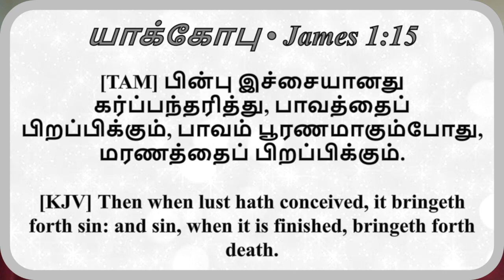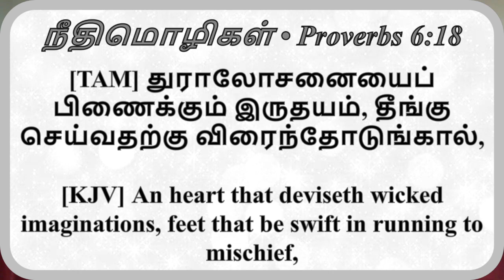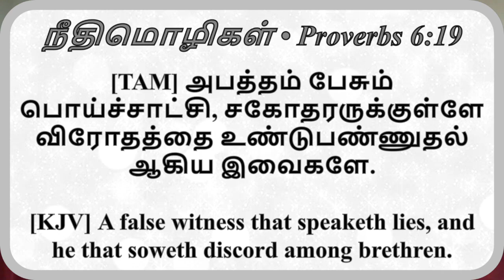19.08.2023 | புலன் அடக்கம் | Controlling the Senses | Sis. Malarkodi | Counsil for Church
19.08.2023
Counsil For Church